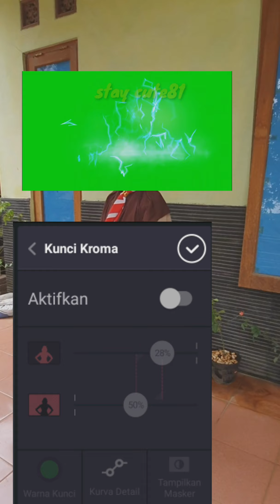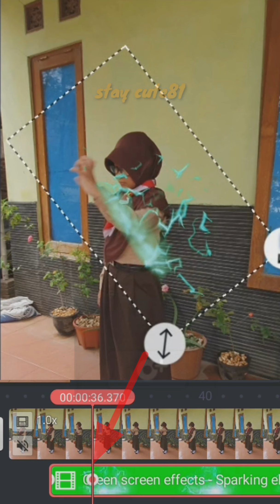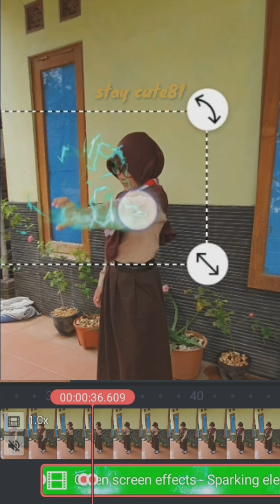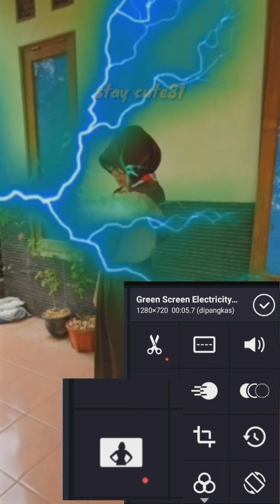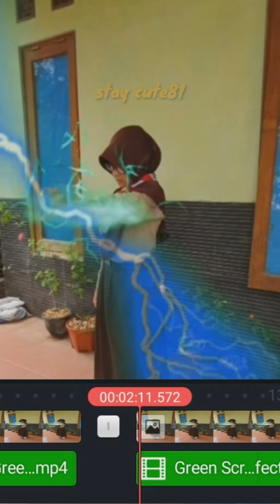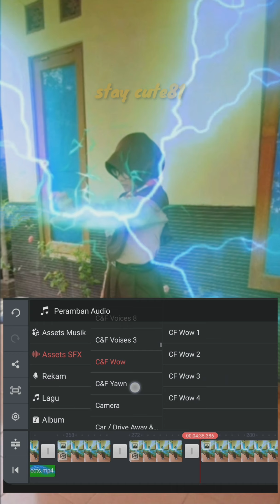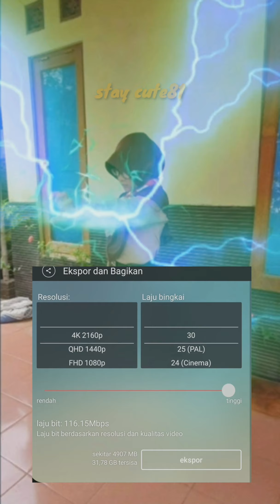Hologram Black Screen Movie / Green Screen -Kinemaster Tutorial Make Super Power Electrical Listrik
Dalam Tutorial ini saya akan mengajarkan Cara pembuatan film effect kekuatan superhero electro musuh spiderman cukup dengan menggunakan Software Smartphone Kinemaster.

Tutorialnya akan sangat berurutan langkah per langkah.

Software and Music :
Kinemaster Premium, I paid and got officialy lisence

Actress : My Daughter

Othet Tools :
Samsung S10+